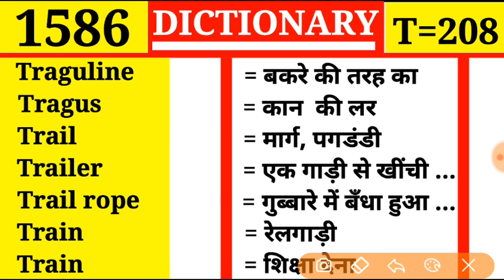Train 👉 रेलगाङी | Dictionary | Episode 1586 | T Part 208 | Trail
Traguline
Tragus
Trail
Trailer
Trail rope
Train
Train

Traffic
Traffic circle
Trafficker
Trafficless
Tragedy
Tragedian
Tragic

Tradition
Traditional
Traditor
Traduce
Traducer
Traduction
Traffic

Trade union
Trade wind
Trading
Trading estate
Trading stamp
Trader

Tracer
Tracery
Trachea
Trachitis
Trachoma
Tracing paper
Track

Toy
Toyer
Toyful
Toyishness
Toyman
Toyshop
Trace

Toxic
Toxicology
Toxin
Toxophilite
Toy
Toyer
Toyful

Townsfolk
Township
Town-talk
Townwards
Townplanning
Toxic
Toxical

Tourist
Tournament
Tourney
Tourniquet
Touse
Tousle
Tout

Toucher
Touchhole
Touchiness
Touching
Touch paper
Touchstone

Tote
Totem
Totter
Tottery
Toucan
Touch
Touchable

Tosh
Toss
Tot
Total
Totalize
Totalness
Total war

Tortuous
Torture
Torturer
Torturous
Torus
Tory
Toryism

Torsion balance
Torso
Tort
Tortile
Tortious
Tortoise
Tortoise shell

Torrent
Torrential
Torrents
Torrid
Torrid zone
Torsel
Torsion

Torpent
Torpid
Torpor
Torqu
Torrefaction
Torrefy
Torrent

Tormina
Torminous
Tornado
Torose
Torpedo
Torpedo boat
Torpedo carriers

Torch
Torch bearer
Torch dance
Torchon
Torment
Tormentor
Tormentress

Tooth
Toothpick
Toothpicker
Tooth powder
Toothsome
Tootle
Top

Toot
Tooter
Tooth
Toothless
Toothache
Toothbrush
Toothed

Tonsure
Too
Took
Tool
Tooler
Tooling
Toon

To night
Tonight
Tonk
Tonometer
Tonsil
Tonsile
Tonsorial

Tonga
Tongs
Tongue
Tongueless
Tongue tied
Tonic
Tonicity

Tommy gun
Tompion
Tomtit
Ton
Tone
Tone deaf
Toneless

Tommy
Tommy rot
Tommy shop
Tom noddy
Tom tam
Tomorrow
Tomorrow week

Tomboy
Tomcat
Tome
Tomelet
Tomfool
Tomfoolery
Tommy

Tomahawk
Tomato
Tomb
Tomb stone
Tombac
Tombed
Tombless

Toll
Tollable
Toll-bar
Toll booth
Toll bridge
Toll collector
Toller
Toll gate
Toll house

Told
Tolerate
Tolerable
Tolerance
Tolerant
Tollable

Toilsome
Toilworn
Tokay
Token
Token money
Token payment
Token strike

Toilet
Toilet cover
Toilet glass
Toilet soap
Toilet powder
Toilet table
Toilet paper